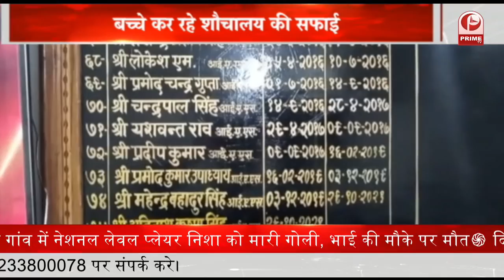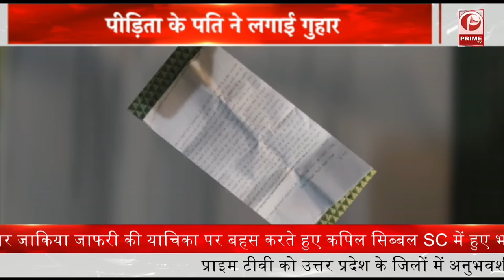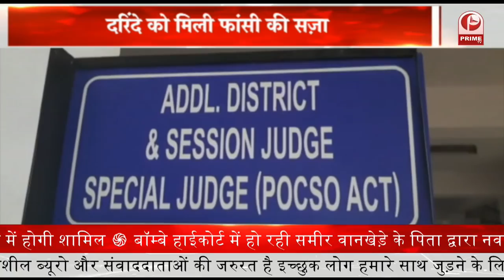बच्चो को 10-10 रुपये देकर सफाई कराई जा रही